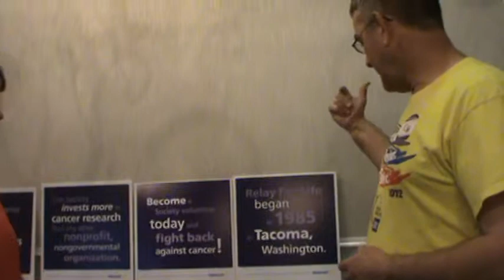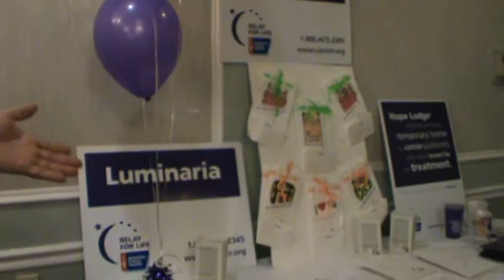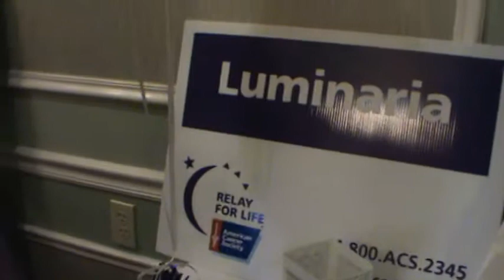Relay For Life Kickoff 01 14 13